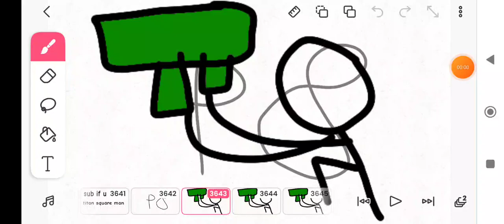ball pt 9 where is the web